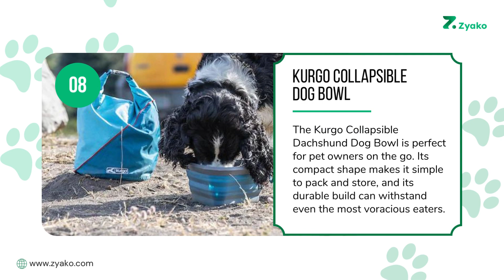Top 11 Best Dog Bowl For Dachshund In 2023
Are you a Dachshund owner looking for the perfect bowl for your pup? In this video, I'm going to show you the top 11 best dog bowls for Dachshunds in 2023. From collapsible bowls to stainless steel, find out which bowl is best suited for your pup's needs. Learn how to make sure your pup stays healthy and happy with the right feeding equipment!